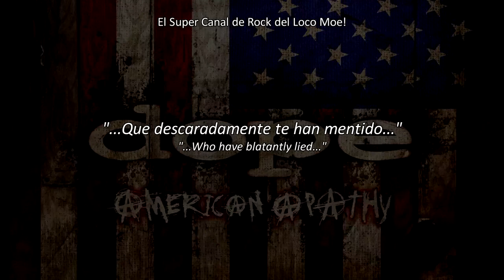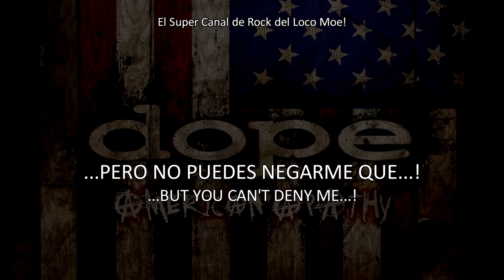Survive - Dope en español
NO SE OLVIDEN DE COMENTAR Y DEJAR SU RESPECTIVO LIKE.
¡SALUDOS!